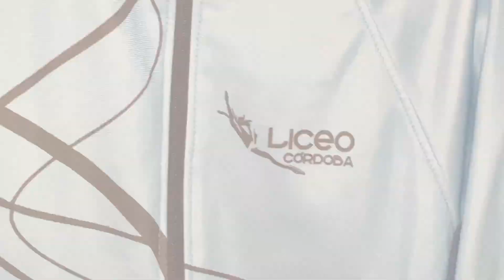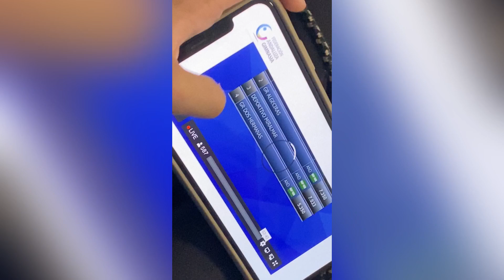Campeonato de Andalucía! 💙💙💙 ganaremos medalla???🙄😚